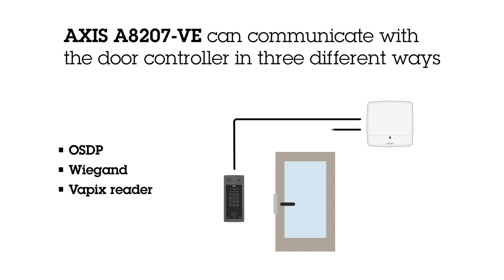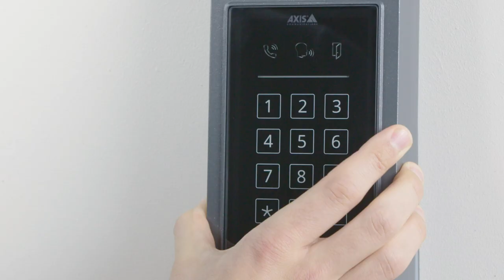AXIS A8207-VE Network Video Doorstation installation tutorial - reader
This tutorial shows you how to install AXIS A8207-VE Network Video Door Station and connect it to a door controller. You can then use the door station as a reader.

Before you start, connect the lock to the door controller, and configure the door controller.

 1. Prepare wiring, 00:20
 2. Fasten backplate, 00:40
 3. Insert SD card (optional), 00:48
 4. Connect wiring depending on communication protocol for the reader: OSDP, Wiegand, or Vapix reader, 00:51
 5. Finalize hardware installation, 01:18
 6. Configure software, 01:32